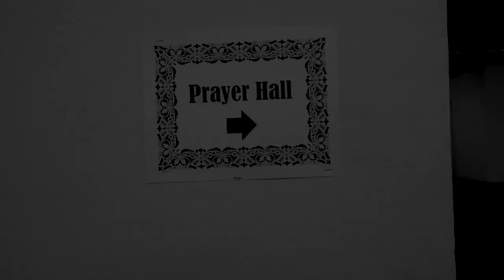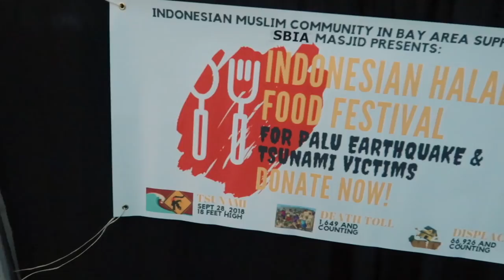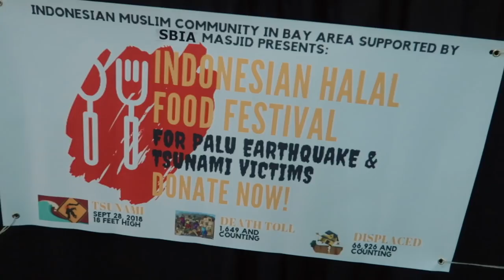Kisah Komunitas Muslim di AMERIKA Dan Masjid Megah USA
Kisah Komunitas Muslim di AMERIKA Dan Masjid Megah USA. Ini adalah kegiatan komunitas muslim Amerika atau pengajian Indonesia di Amerika. Kita coba membuat bazar makanan halal untuk sumbangan ke Palu. Sembari melihat mesjid di daerah San Jose California. Makasih.

Saya Bayu Hidayat, biasa di panggil Bayu dan sebagai salah satu dari youtuber Indonesia / vlogger Indonesia yang tinggal di Amerika. Saya juga orang minang yang lagi kerja di luar negri, Senang banget bisa ketemu sama youtuber minang, youtuber Indonesia mancanegara dan semua orang. Saya suka buat video tentang tips kerja amerika, tips luar negeri, vlog keluarga dan wisata amerika, semoga content saya bisa berguna buat orang lain.